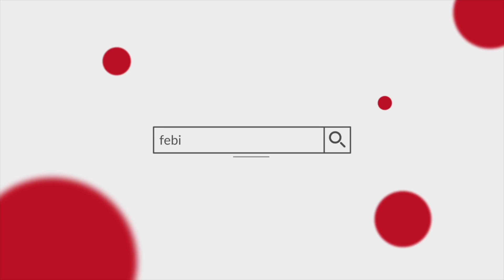എന്ന് എനിക്ക് COS കിട്ടും ? - COS updates for Nurses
യുകെയുടെ റിക്രൂട്ടിട്മെന്റുകൾ വീണ്ടും തുടങ്ങിയ സാഹചര്യത്തിൽ നിങ്ങൾ യുകെയിൽ പോകാൻ COS  വെയിറ്റ്  നേഴ്‌സ് ആണെകിൽ എന്ന് COS കിട്ടും എന്നും അതിന്റെ പിന്നിലുള്ള നടപടികളെ  കുറിച്ചും ആണ് ഈ വിഡിയോയിൽ പറയുന്നത്.